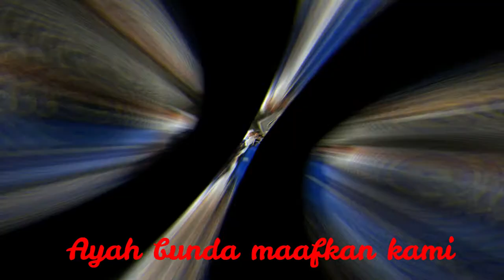SHS- Perpisahan (Angkatan ke 3 Sulthon Generation)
pondok pesantren Tarbiyatul Huda Bogor